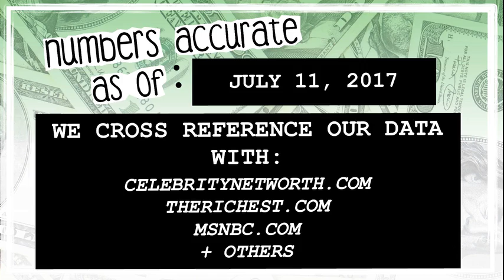WHO’S RICHER? - Christina Aguilera or Britney Spears? - Net Worth Revealed! (2017)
Who’s worth more? How much money do Christina Aguilera and Britney Spears have? We reveal their net worth and see who’s the richest between the two!